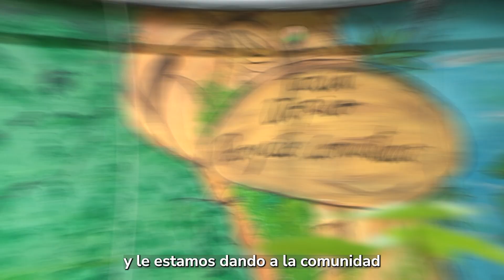¡Conoce una iniciativa inspiradora de captación de agua lluvia!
gobiernodelcambio 📍En Bogotá, la Junta de Acción Comunal (JAC) del barrio La Esmeralda, está implementado un manejo eficiente del agua lluvia. Con un sistema de bombeo sencillo, recolectan el agua para regar la huerta y limpiar los pisos, demostrando que es posible captar el agua sin grandes inversiones. Este proyecto invita a otras JAC a adoptar estas prácticas y desde ya empezar a beneficiar a más comunidades.